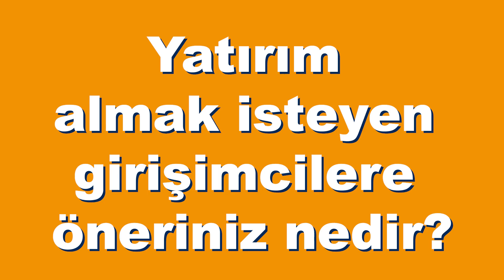Varsapp 2023'te Globale Açılmayı Hedefliyor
İTÜ Çekirdek girişimlerimizin güncel yatırım serüvenlerini ele aldığımız röportaj serimiz "Yatırım Hikayeleri" sizlerle!

Serimizin yeni konuğu, kullanıcıların eşyalarını kiraya vererek para kazanmalarını sağlayan Varsapp. Kurucu Zeynep Eliçin ve Operasyon Şefi Hande Sevinç, aldıkları 1,2 milyon TL değerindeki yatırım sürecinden ve yeni yatırımla birlikte gelecek hedeflerinden bahsetti.